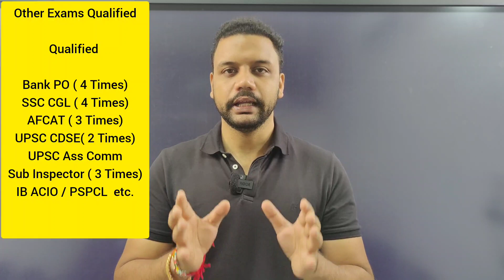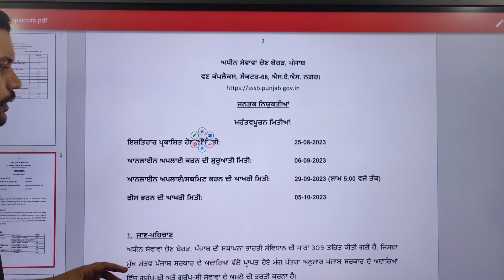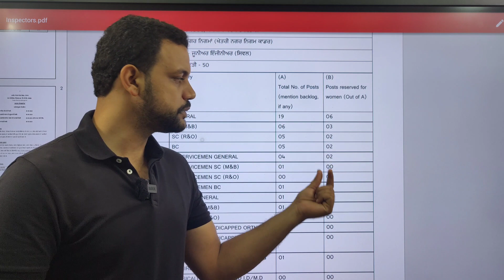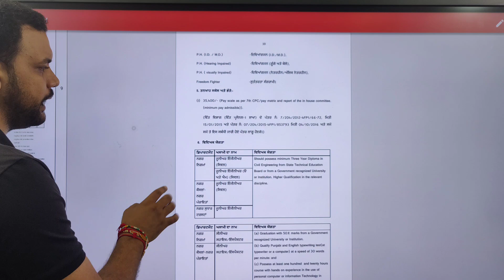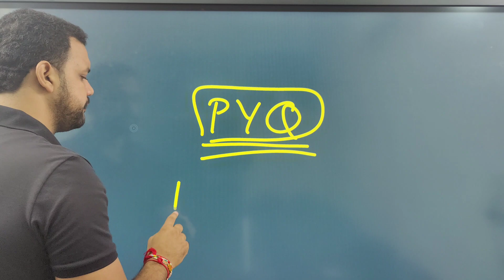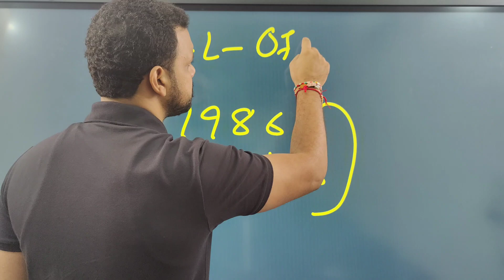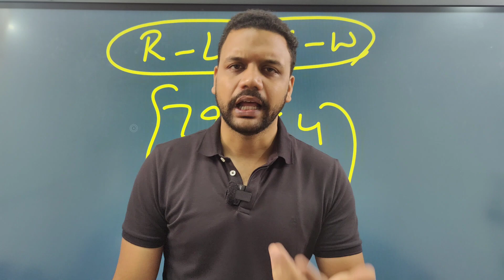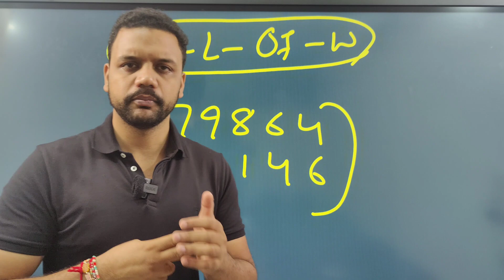How to Prepare for Sen Ass Cum Inspectors PSSSB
PdfAvailable in App

Gk ਯਾਦ ਕਰਨ ਦੇ Interesting Methods !!

How to you use Memory Methods
ਇਹ ਵੀ ਸਮਝੋ

ਕਿਵੇਂ ਬਣਾਏ ਜਾਂਦੇ ਨੇ Memory Methods - Also Explained

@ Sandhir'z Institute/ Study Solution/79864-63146